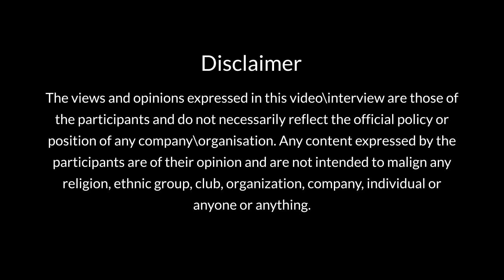Interview with Mr. Bhushan Velis, Senior Technical Lead of KPIT, Pune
Watch Mr. Bhushan Velis, Senior Technical Lead of KPIT, Pune share his educational and corporate experience with Master Shreyash Kiran Zoting from Sandip University’s School of Engineering & Technology. Mr. Velis shared his professional journey as a mechanical engineer, and expressed his views on the need for career diversification for aspiring mechanical engineers.